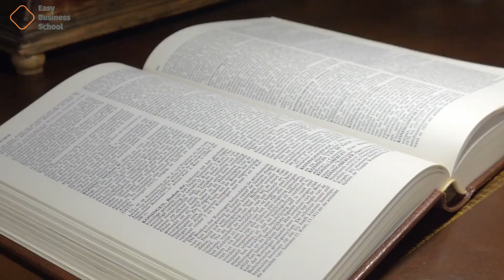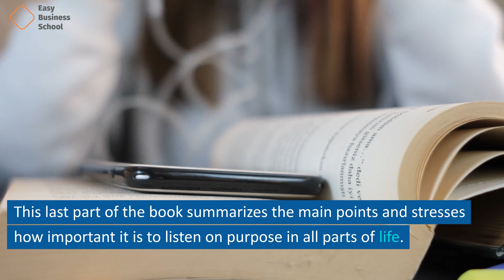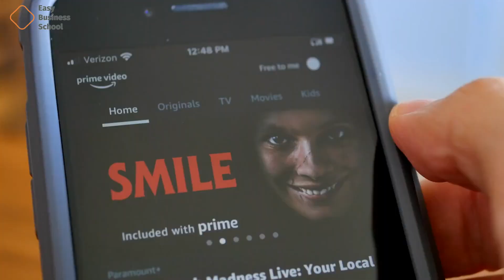How to Listen with Intention: The Foundation of True Connection, Communication, and Relationships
Learn how to get along with people, build trust, and make deep connections with them.
Deep listening is a strength in the modern world. If you can make someone feel heard and important, you are on the way to their heart. It's also not as hard or complicated as you might think.
How to quickly go from being a stranger to a treasured friend.
How to Listen with Intent is a book about connections in the end. In a partnership, both people have to give and take. Are you taking more than you give? Do you make it easy for people to talk to you? Are you a good listener or are you a talking or relationship narcissist without realizing it?It's time to ask these hard questions and learn the skills to not only help people in need but also make new friends with almost anyone. After all, who doesn't like to be heard?
Develop your emotional intelligence and your ability to read people.
Patrick King is a best-selling author and social skills teacher around the world. His writing comes from a lot of different places, like scientific study, academic experience, coaching, and real-life experience.
Get to know people two steps below what they say.
The most damaging habits for listening.
How we are all biologically programmed to be bad listeners, and we have no idea why.
The one person you should model your listening skills after.
How hearing styles, frames, and levels can help you, and how you aren't even close to what you think you are.
What active, thoughtful listening means and why it's so hard to do.
Getting to know people, emotional intelligence, and understanding.
Be the friend and source of comfort and understanding that people value the most.
Help other people out, and they'll help you out. This book is for you if you want to improve the quality of your relationships, learn how to resolve conflicts, find out what people really want, and get into their inner groups. You are about to learn the most important social skill of all, even more important than humor and charm.

"How to Listen with Intention: The Foundation of True Connection, Communication, and Relationships" by Patrick King is a guide to becoming a better listener to improve communication and build stronger relationships. The book has five parts, and each one talks about a different part of hearing.

Part One: What is Listening?
Chapter 1: The Start

This part gives an overview of how important listening is in communication and relationships and explains what it means to listen "on purpose."

Chapter 2: The Basics of Listening
This part talks about the different kinds of listening and what makes for good listening, such as paying attention, figuring out what was said, and responding in the right way.

Chapter 3: The Benefits of Listening
This part talks about the benefits of listening on purpose, such as better communication, better relationships, and more personal growth.

Part Two: Barriers to Listening
Chapter 4: Common Things That Make It Hard to Listen
This part talks about common things that make it hard to listen well, such as distractions, biases, and preconceived ideas.

Chapter 5: Overcoming Barriers to Listening
This part looks at active listening, empathetic listening, and reflective listening as ways to get past the things that make it hard to listen well.